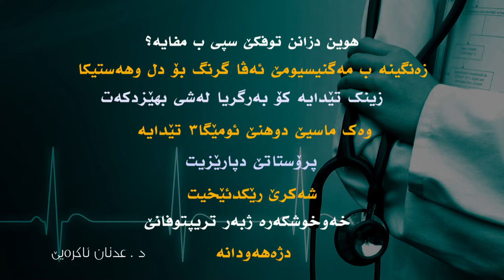هوین دزانن توفکێ سپی ب مفایە؟